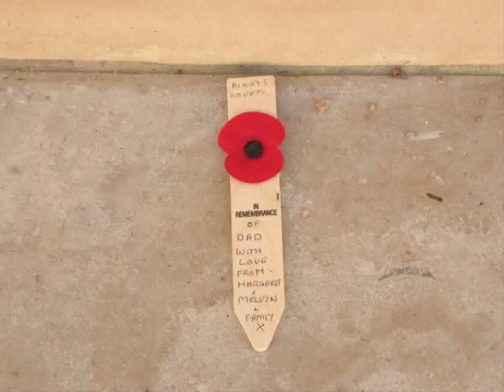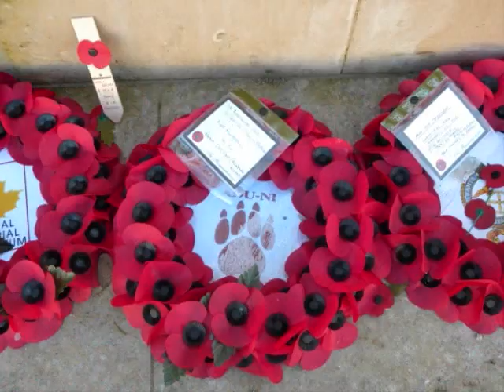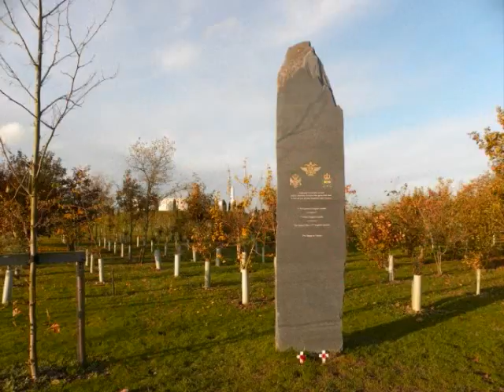National Memorial Arboretum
17th November 2011